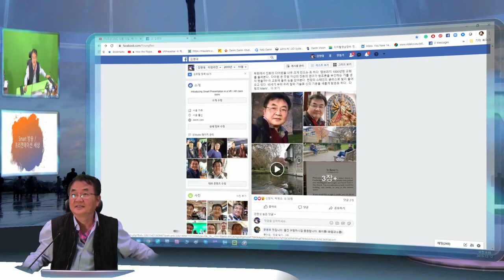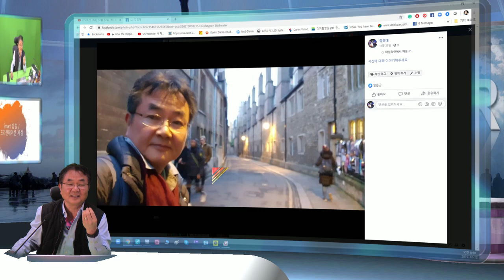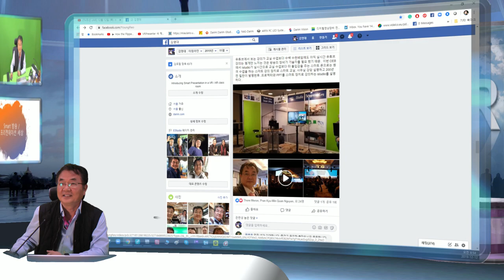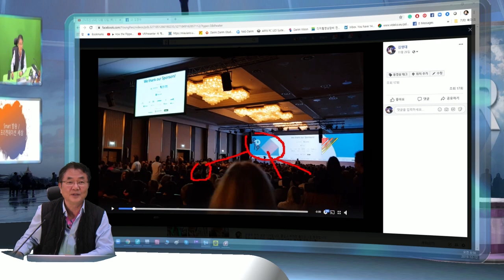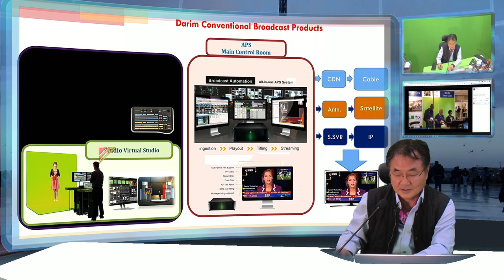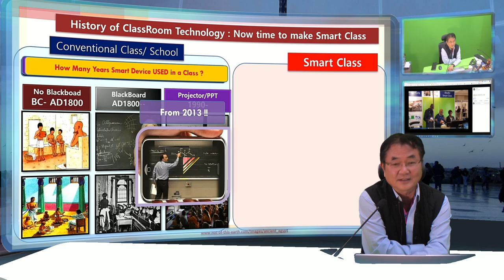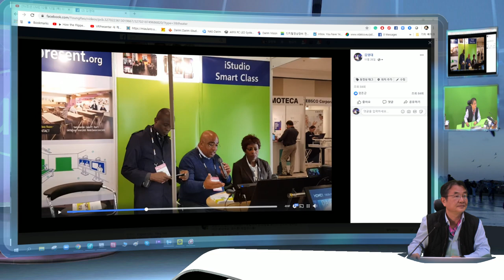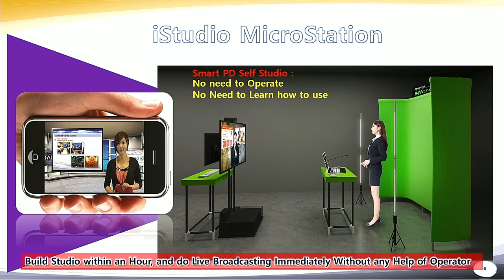스마트 세상 유럽 전시회 소식입니다.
스마트 세상이 성큼 다가왔습니다.  유럽 - 기차, 호텔 모두가 새로운 세상입니다.